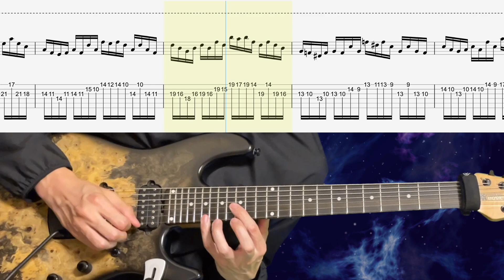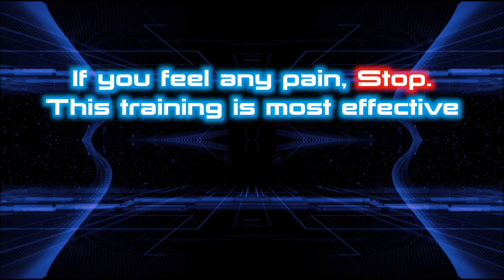Racer X - Scarified #2-3 (Standard Tuning)【Bpm=106~142 + TAB】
0:00 Warning
0:24 Training Start

Paul has some pull-off,but all are played with alternate picking for enhanced picking.
You can play it with your preferred technique.

The original song is tuned half step down.
Eb Ab Db Gb Bb Eb